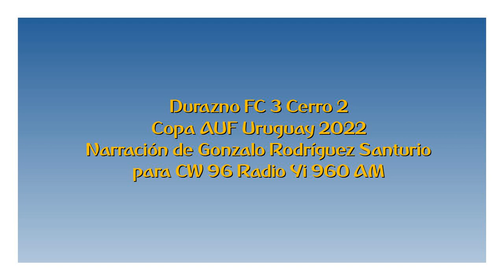Durazno FC 3 Cerro 2 - Copa AUF Uruguay 2022 (por Gonzalo Rodríguez Santurio)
Los goles del partido, por Gonzalo Rodríguez Santurio para Radio Yí.